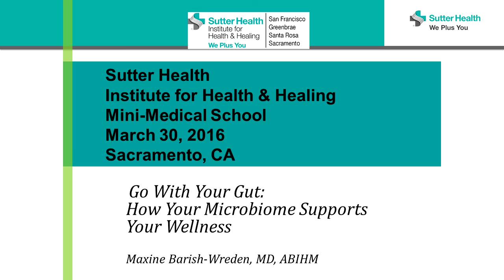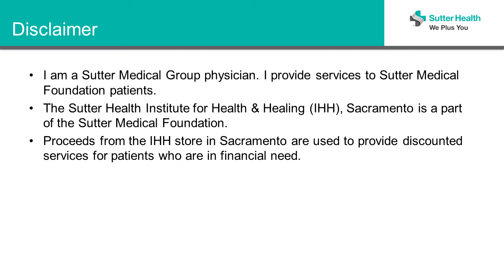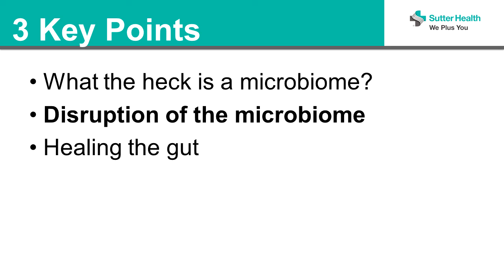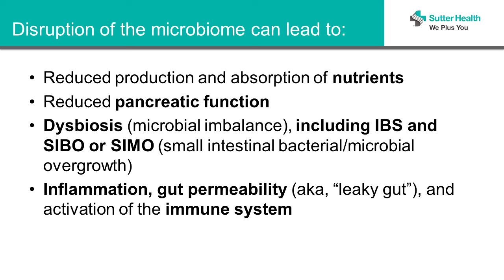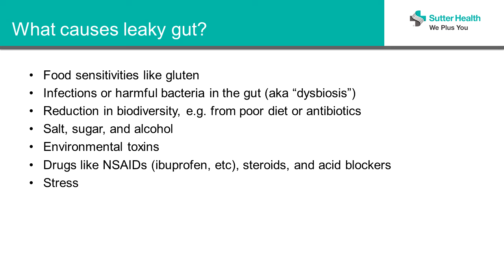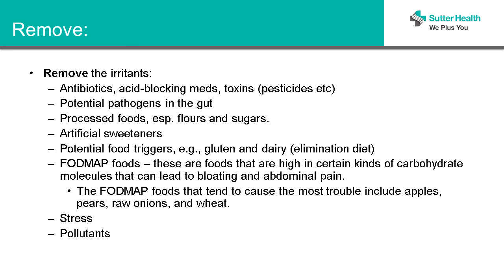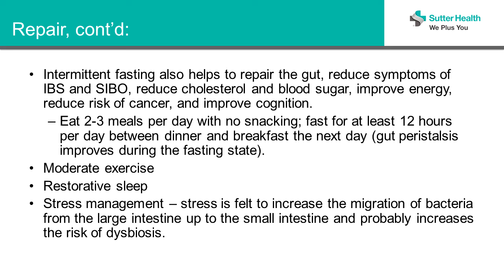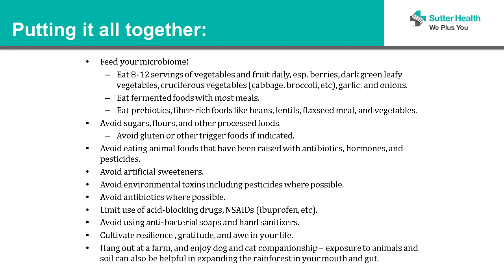Paleo for Modern Living, Maxine Barish Wreden, MD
Dr. Barish Wreden talks about the importance of good nutrition and wellness management to reverse disease.